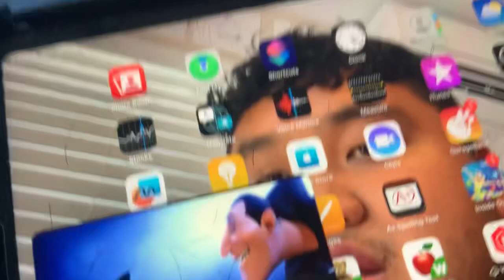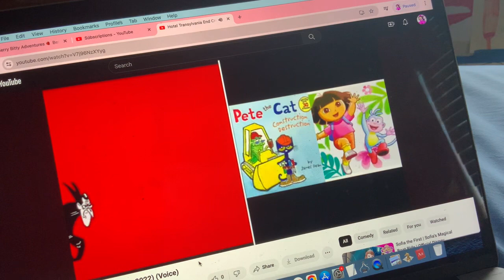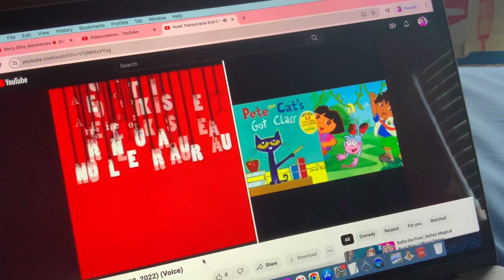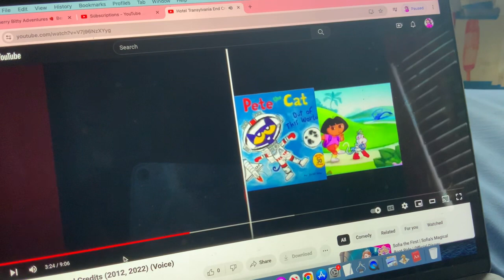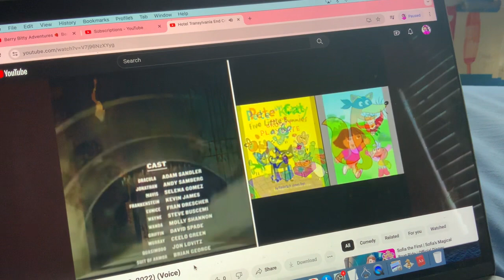MERGED - Pete The Cat and Dora The Explorer Problem (The Monster Remix)